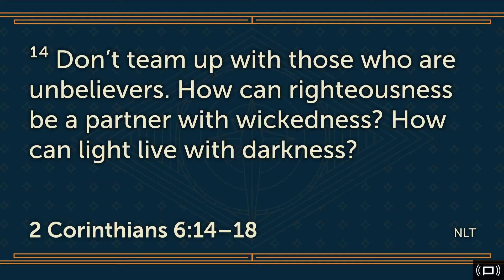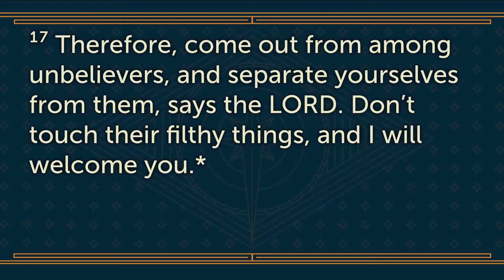The Spirits Communicate - Acts 16:1-18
Sermon by pastor Mike Sasso from Calvary Eagle - 10/2/2016